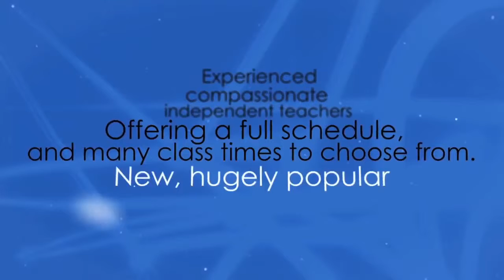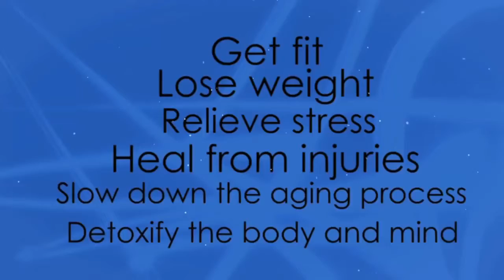Hot Yoga Rego Park NY | Formerly Bikram Yoga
We are the top Hot Yoga studio in the Rego Park area for a reason - results! See below for why this fun and effective form of Yoga is like nothing you've tried before. We now Offer both 90 and 60 Minute Classes!

Hot Yoga is a series of 26 poses and 2 breathing exercises, suitable for all ages and levels of ability. Each posture stretches, strengthens and prepares specific muscles, ligaments, and joints needed for the next posture. The Hot Yoga method also stimulates the organs, glands, and nerves, moving fresh oxygenated blood to 100 percent of the body, restoring all systems to a healthy working order. Hot Yoga delivers total health through the balancing and strengthening of every system in the body in order to prevent illness, injury, promote weight loss, and limit the effects of aging. HOT Yoga is done in a heated room to warm your muscles, prevent injury, allow a deeper workout and cleanse the body by flushing toxins.